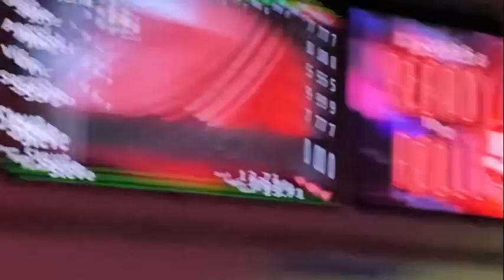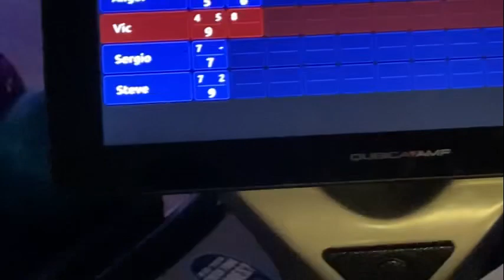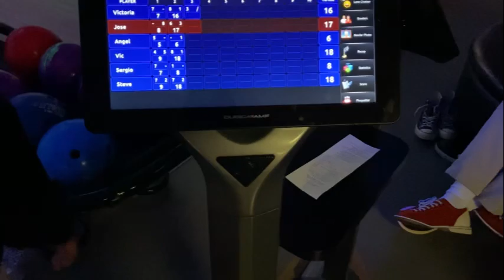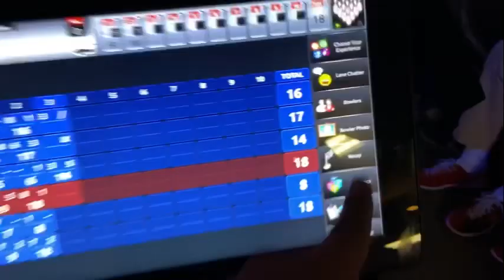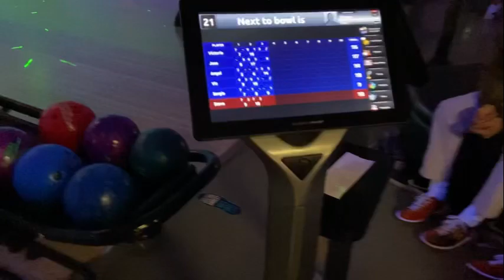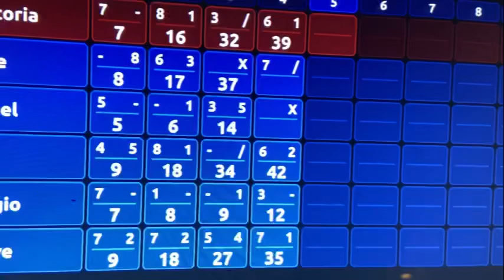Finally blowing playing blowing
I’m finally doing blowing